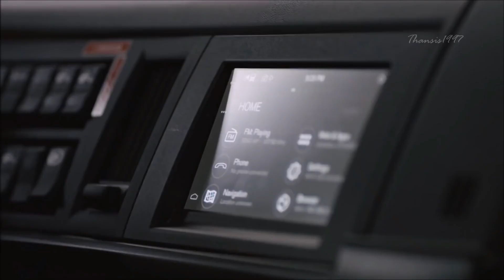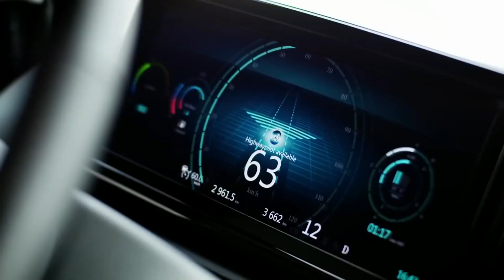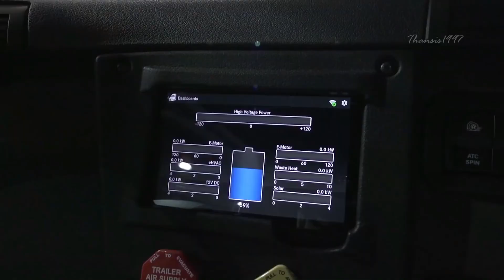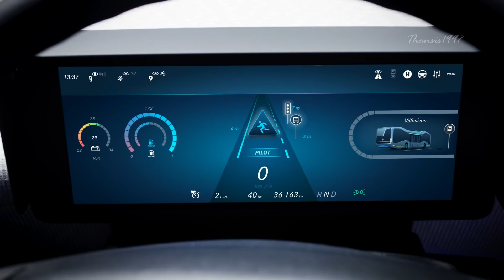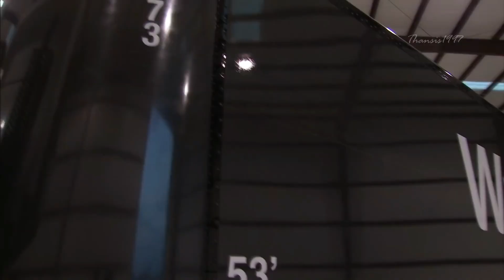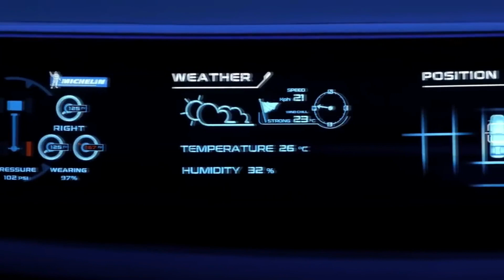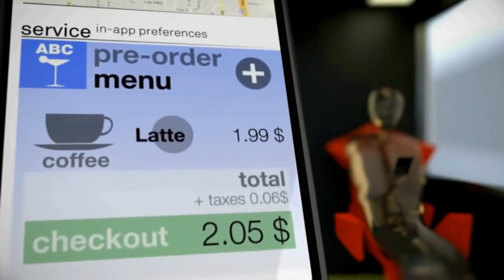TOP 10 Future Trucks YOU MUST SEE